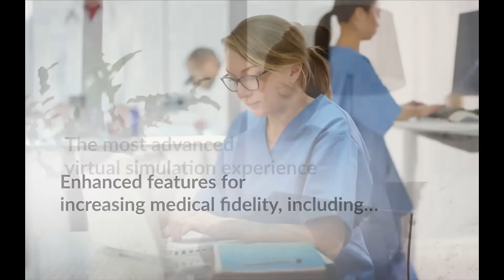vSim for Nursing I The Leader in Simulation Solutions | Wolters Kluwer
Help Students Be Practice-Ready with The Next Generation of vSim for Nursing.